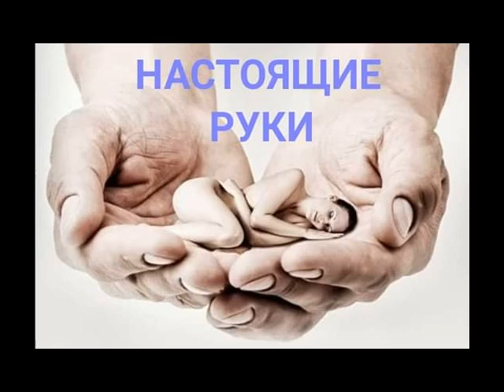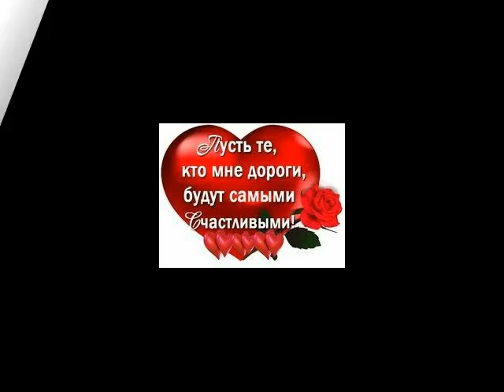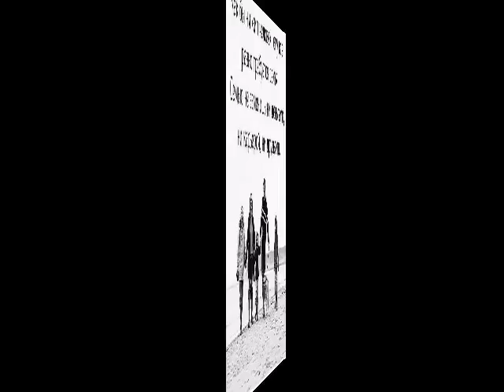Берегите и любите родных и будьте с ними пока они рядом от ТАТЬЯНОЧКИ.) (ж)